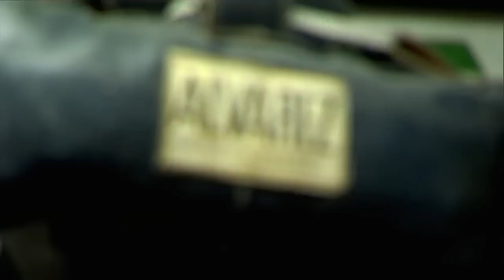Saul Canelo Alvarez vs Matthew Hatton HD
knockout manny pacquiao klitschko floyd mayweather carl froch sergio martinez mike tyson julio cesar chavez roy jones lennox lewis saul alvarez tomasz adamek juan manuel marquez кличко andre ward kelly pavlik bernard hopkins gennady golovkin nonito donaire adrien broner sergey kovalev mma nathan cleverly